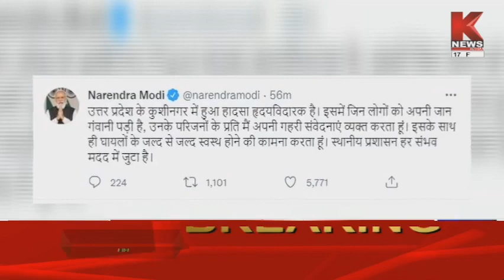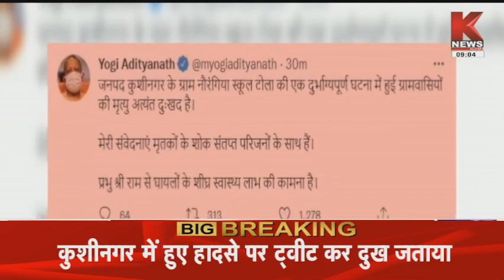Kushinagar : शादी की खुशियां मातम में बदलीं, हल्दी रस्म के दौरान कुएं में गिरीं महिलाएं || Knews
उत्तर प्रदेश के कुशीनगर में बुधवार देर शाम एक कुएं में एक दर्जन से अधिक लड़कियां और महिलाएं गिर गईं. फिलहाल, 13 लड़कियों और महिलाओं की मौत की खबर है. घटनास्थल पर अफरा-तफरी का माहौल है. स्थानीय लोगों द्वारा राहत बचाव कार्य चलाया जा रहा है